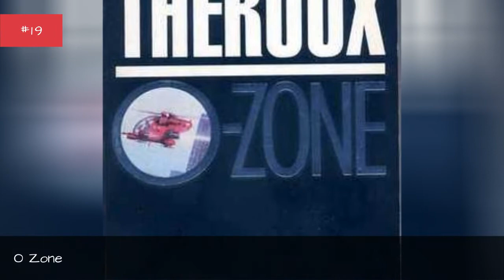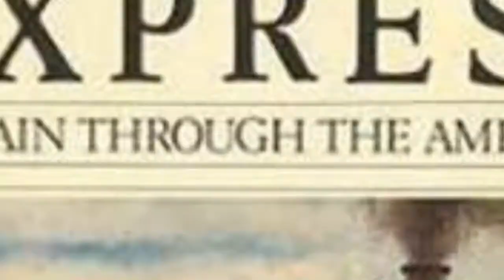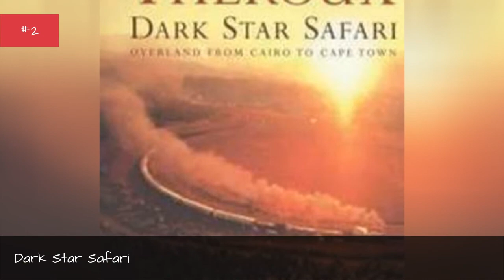The Best Paul Theroux Books ➊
List of the best Paul Theroux books, ranked by voracious readers in the Ranker community. With commercial success and critical acclaim, there's no doubt that Paul Theroux is one of the most popular authors of the last 100 years, known for his novels and travel writing. If you're a huge fan of his work, then vote on your favorite novels below and make your opinion count. This poll is also a great resource for new fans of Paul Theroux who want to know which novels they should start reading first. With memorable characters and excellent storytelling, there's no reason why you shouldn't check out his work if you're a big reader.The list you're viewing has a variety of books in it, like The Happy Isles of Oceania and The Black House. What are Paul Theroux's best novels? Vote on this list and help us definitively answer that question. more
0:00 - Intro
0:00:08 - My Other Life
0:00:15 - Hotel Honolulu
0:00:22 - The Imperial Way
0:00:29 - kingdom by the sea
0:00:36 - The stranger at the Palazzo d'Oro and other stories
0:00:45 - The Collected Stories
0:01:00 - The Black House
0:01:13 - My Secret History
0:01:30 - O-Zone
0:01:37 - The Family Arsenal
0:01:49 - To the Ends of the Earth
0:01:56 - Fresh air fiend
0:02:03 - Kowloon Tong: A Novel of Hong Kong
0:02:16 - The Lower River
0:02:23 - Sir Vidia's Shadow: A Friendship Across Five Continents
0:02:32 - Saint Jack
0:02:39 - The Mosquito Coast
0:02:46 - The Old Patagonian Express
0:02:53 - The Elephanta Suite
0:03:00 - The Kingdom by the Sea
0:03:11 - Blinding Light: A Novel
0:03:18 - Ghost Train to the Eastern Star
0:03:30 - Riding the Iron Rooster
0:03:37 - The Mosquito Coast
0:03:50 - The Great Railway Bazaar
0:03:57 - Dark Star Safari
0:04:07 - The Happy Isles of Oceania